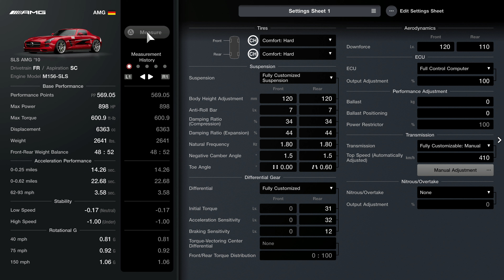Gran Turismo 7: SLS AMG Nurburgring Drift! (Tune)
the old tune from GT Sport still works